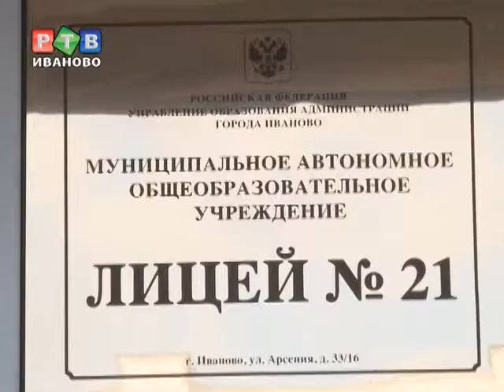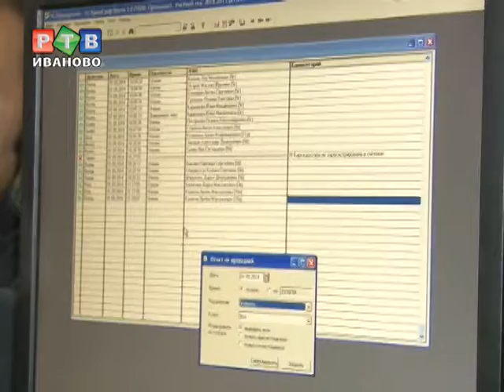Иваново посетил министр образования и науки